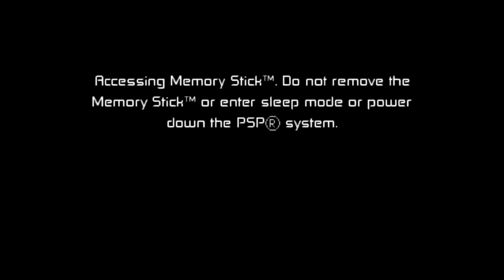Ben 10: Protector of Earth - INDO EM BUSCA DO BAYOU (PARTE 14)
Ben 10 Protector of Earth é um jogo de 2007 que é muito divertido e cheio de ação, sendo um game muito recheado para quem gosta de uma boa jogabilidade, ação e diversão!